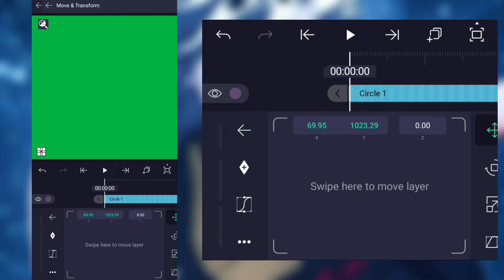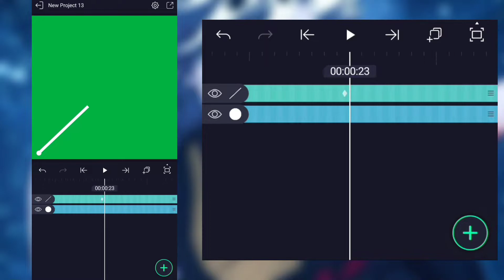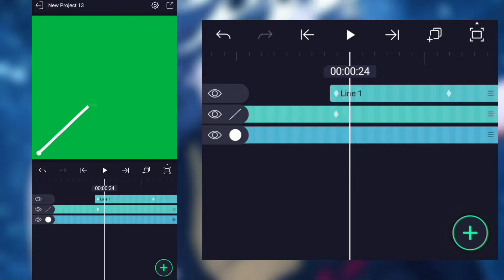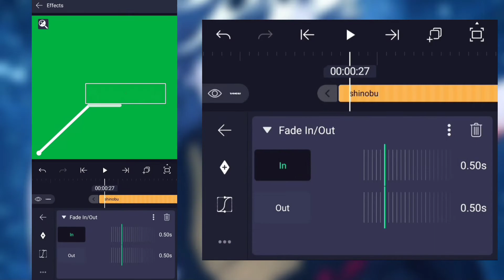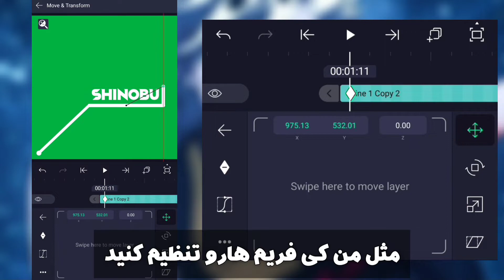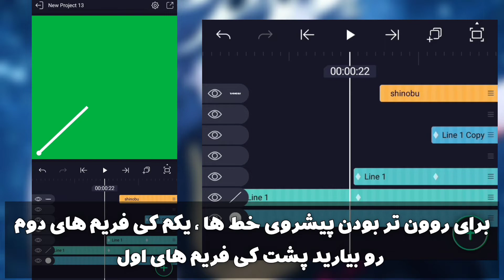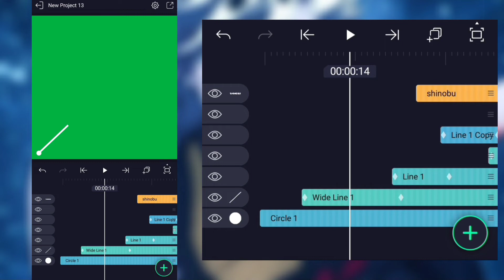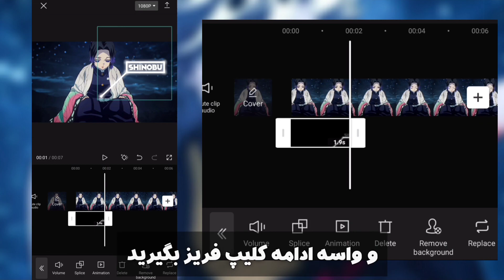آموزش ادیت انیمه با الایت موشن || ساخت name box✉️🤤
سلام من امیر هستم امیدوارم از این ویدیو خوشتون اومده باشه و تونسته باشم کمک کنم ❤️🤝

اگه دوست داشتید و این ویدیو بدردتون خورد لطفا لایک و کامنت یادتون نره و حتما ساب کنید تا ویدیو های بیشتری راجب ادیت های انیمه ای بزارم و زنگوله رو هم بزنید تا به محض اپلود بتونید ویدیو رو ببینید ❤️🤚
ممنون🥰

0:00 اینترو
0:12 اینو میخوای
0:18؛ name box
13:13 گذاشتن رو کلیپ

آموزش الایت موشن - انیمه - الایت موشن - ادیت انیمه
Name box-  name box on alight motion - name box on capcut